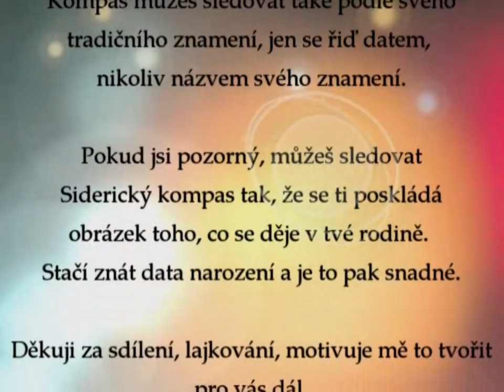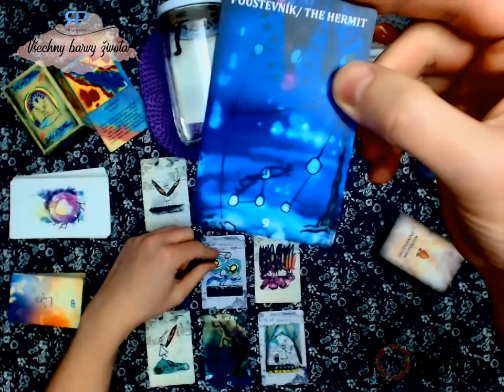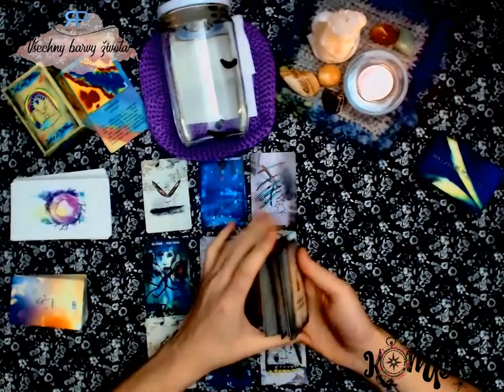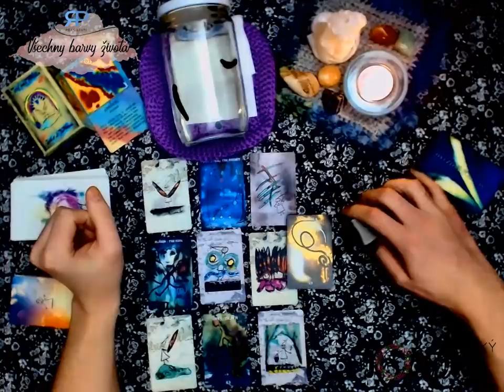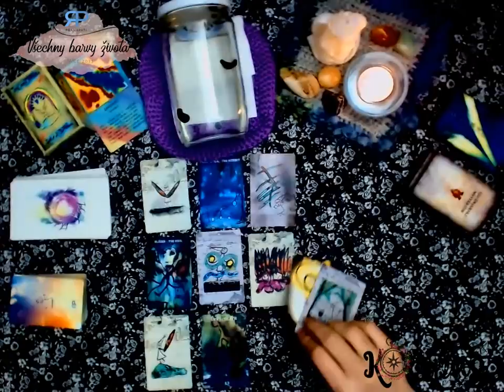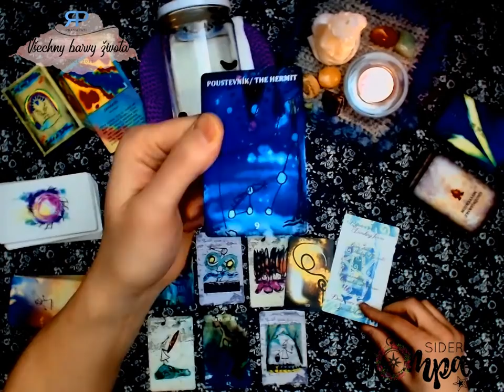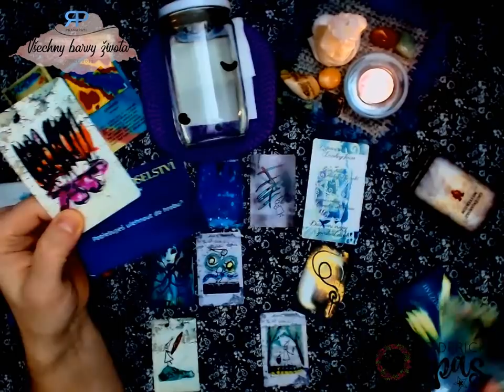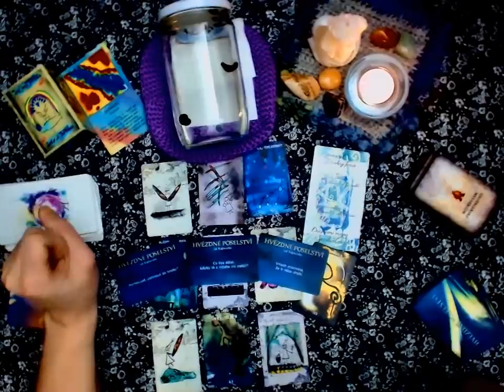Siderický kompas - Střelec - únor 2019 - výklad karet na čistý záměr